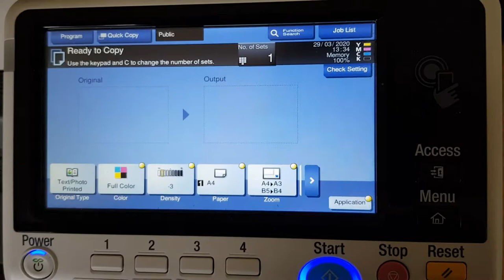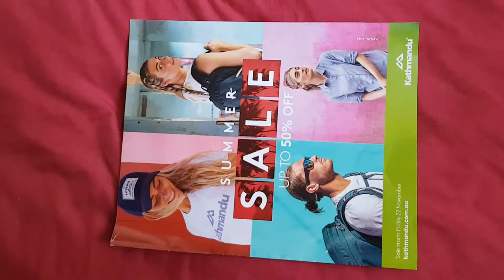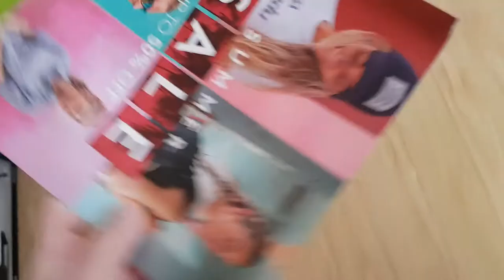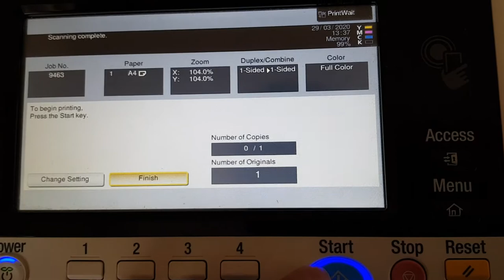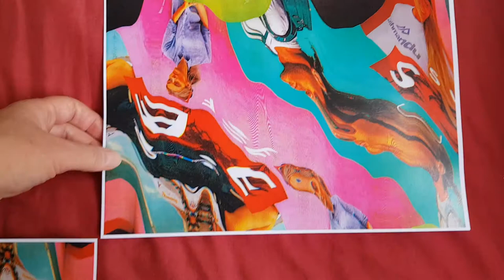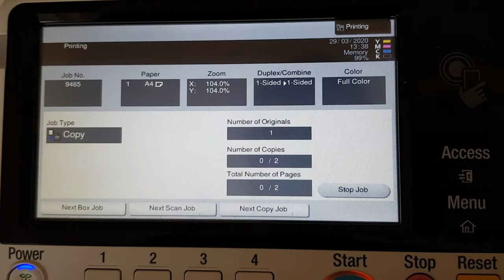Camping goods chain store pamphlet